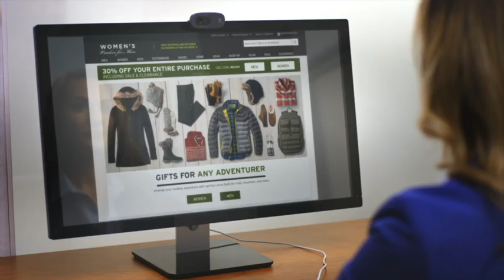Our New Locations: Your Office